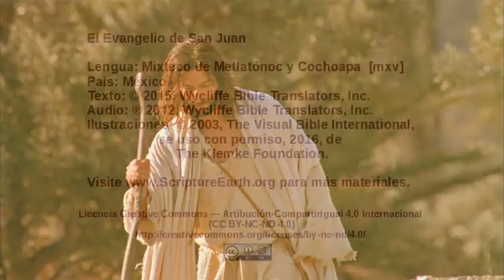Mixteco de Metlatónoc y Cochoapa– John 6:1-15 - Jesus feeds a multitude [mxv]